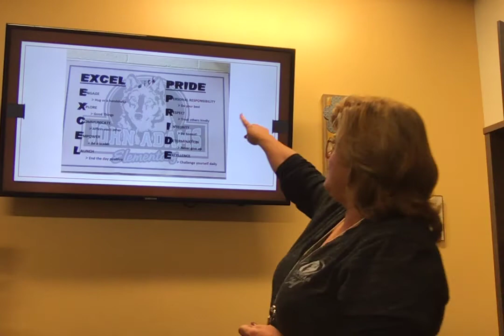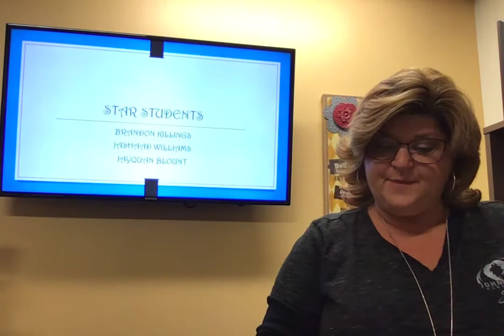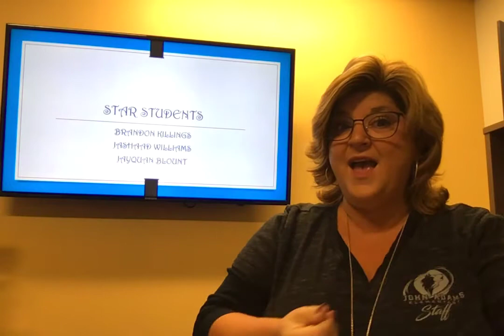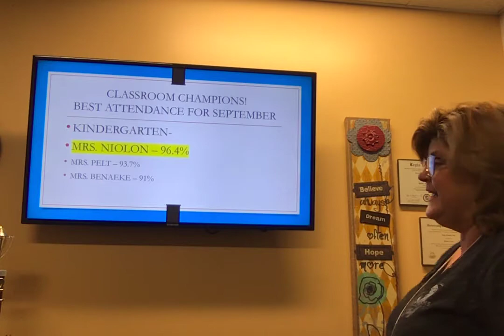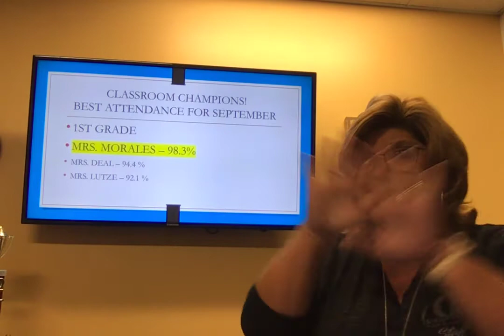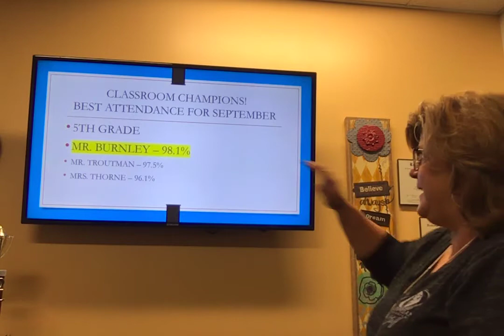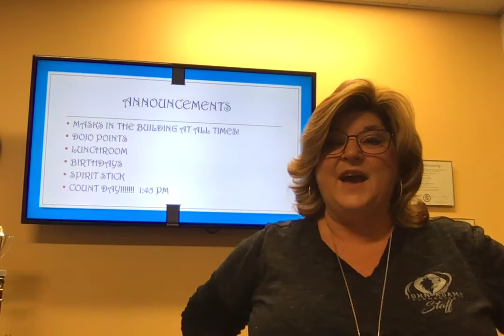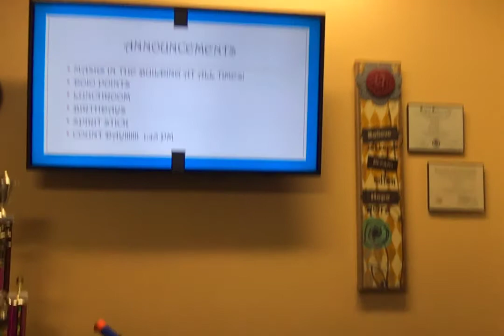Great Gathering FRIDAY 10/1/21